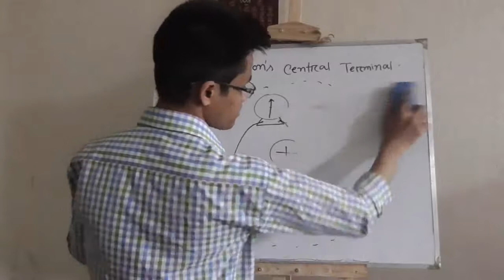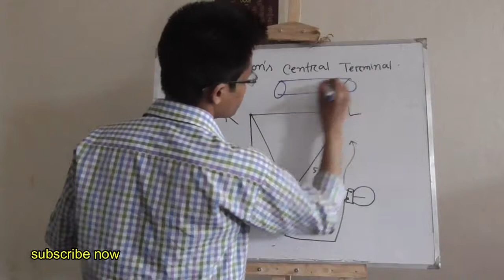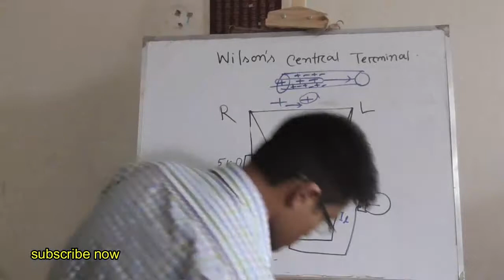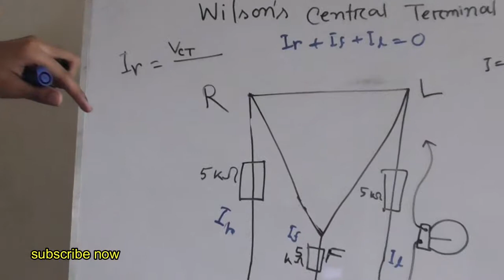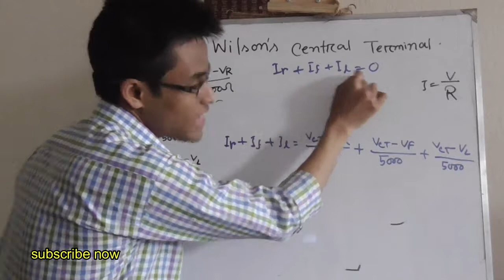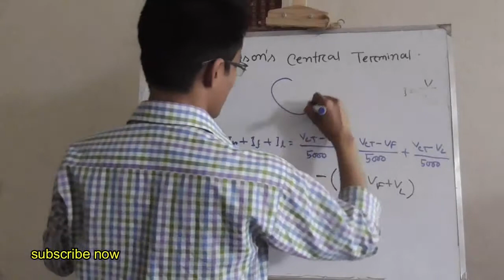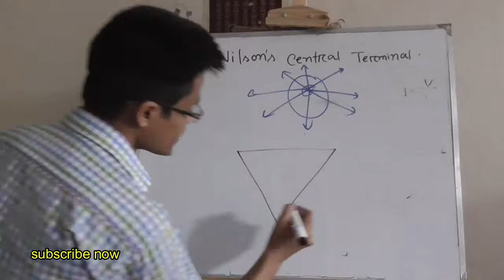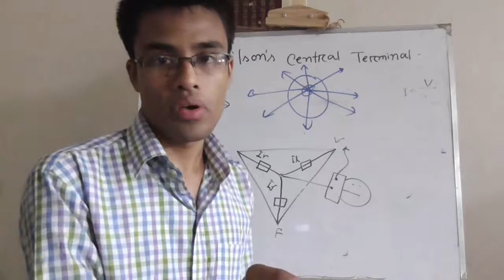ECG:4.In bangla voltage in wilsons central terminal proof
This video for MBBS students..
Here I try to teach from the basic of class 9-10..

Here the videos help to you build a strong concept...